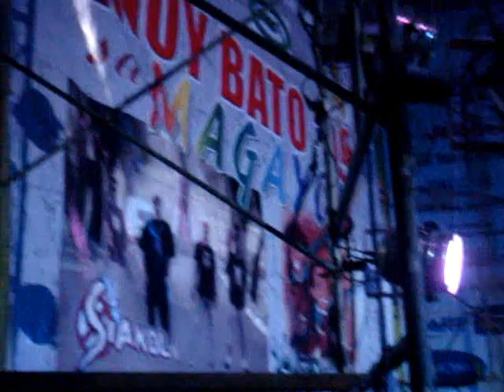Grin Department @ Legazpi, Albay, Bicol (April 21, 2009)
Pinoy Bato '09
Magayon Festival
@ Albay Astrodome, Legazpi, Albay
Bicol Region
Siakol & Grin Department
w/ the special participation of
Dodong Cruz of The Youth w/ Alambre